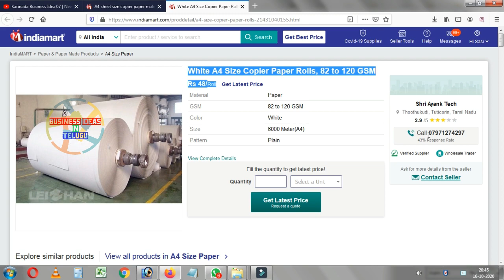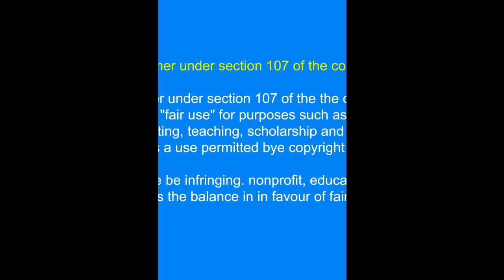బిజినెస్ ! Small business ideas! New business idea's! business ideas ! Low Investment Business Idea